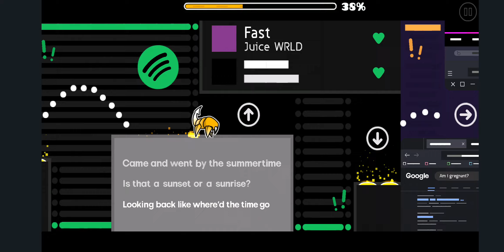[90644642] Ordinateur (by arcanin, Hard) [Geometry Dash]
ingenieur informaticien